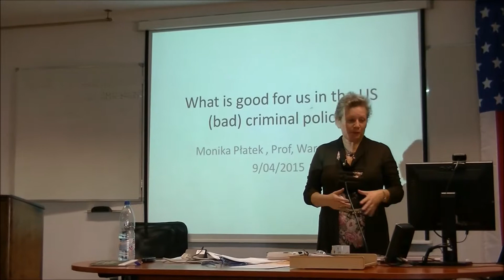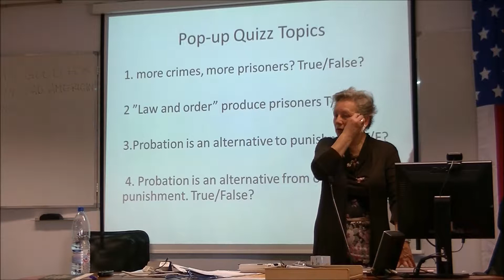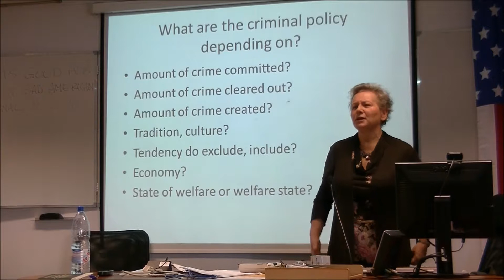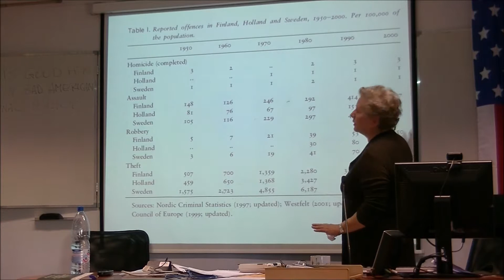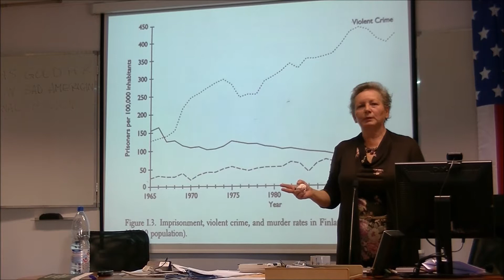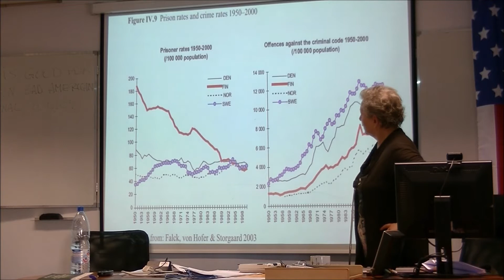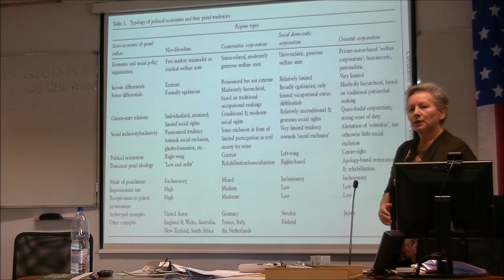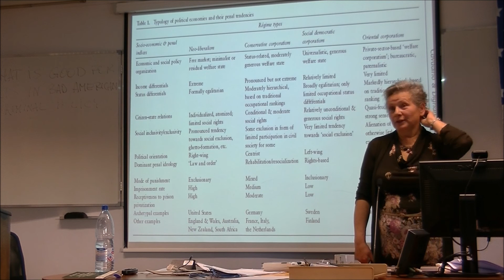What's Good for us in the Bad American Criminal Policy by Monika Płatek | ASC UW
"What's Good for us in the Bad American Criminal Policy" was delivered on April 9, 2015 as a part of the American Studies Colloquium Series (Spring 2014/2015) by Monika Płatek (University of Warsaw).

The ASC would like to thank Ms. Marta Paczkowska for recording and editing the video.

Abstract:

The lecture will concentrate on the relation between prison, state economy, and re-socialization cliché discourse. The comparison between Poland and US will be used to illustrate differences and similarities in the way the prison system is ab/used. The difference in present coping with fakes and falls in the US and Polish criminal policy will be discussed.